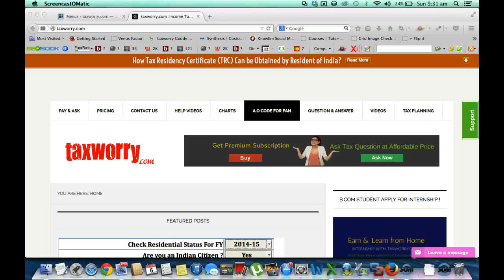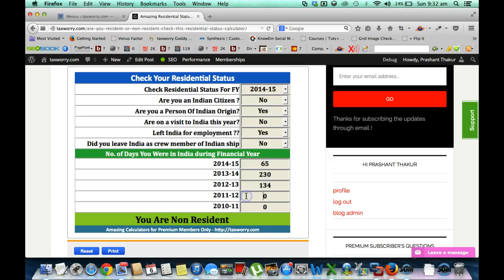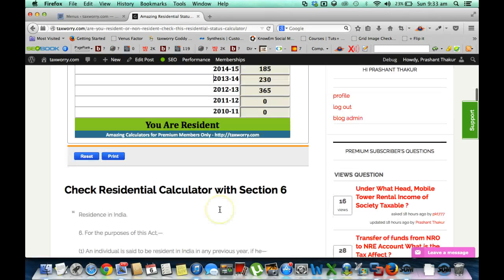Calculator for Finding Residential Status Under Section 6 of Income Tax Act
Residential status is very important for  charging income tax under Income Tax Act. The scope of taxable income varies with the factor of residence. There are two categories of taxable entities viz. (1) residents and (2) non-residents. Residents are further classified into two sub-categories (i) resident and ordinarily resident and (ii) resident but not ordinarily resident.

You can easily know residential status in India under Income Tax Act by the aforesaid calculator

A "non-resident" is merely defined as a person who is not a "resident" i.e. one who does not satisfy either of the two prescribed tests of residence.

Section 6 of the Income-tax Act, 1961, prescribes the tests for determining the residential status of a person. Section 6, as amended, reads as follows:

(1) An individual is said to be resident in India in any previous year, if he

    is in India in that year for a period or periods amounting in all to one hundred and eighty-two days or more; or
    having within the four years preceding that year been in India for a period or periods amounting in all to three hundred and sixty five days or more, is in India for a period or periods amounting in all to sixty days or more in that year.

Explanation.- In the case of an individual,

(a) being a citizen of India, who leaves India in any previous year [as a member of the crew of an Indian ship as defined in clause (18) of section 3 of the Merchant Shipping Act, 1958 (44 of 1958), or] for the purpose of employment outside India, the provisions of sub-clause (c) shall apply in relation to that year as if for the words "sixty days", occurring therein, the words "one hundred and eighty-two days" had been substituted

(b) being a citizen of India, or a person of Indian origin within the meaning of Explanation to clause (e) of section 115C, who, being outside India, comes on a visit to India in any previous year, the provisions of sub-clause (c) shall apply in relation to that year as if for the words "sixty days", occurring therein, the words "one hundred and eighty-two days" had been substituted.

(2) A Hindu undivided family, firm or other association of persons is said to be resident in India in any previous year in every case except where during that year the control and management of its affairs is situated wholly outside India.

(3) A company is said to be resident in India in any previous year, if

    (a) it is an Indian company; or

    (b) during that year, the control and management of its affairs is situated wholly in India.

(4) Every other person is said to be resident in India in any previous year in every case, except where during that year the
control and management of his affairs is situated wholly outside India.

(5) If a person is resident in India in a previous year relevant to an assessment year in respect of any source of income, he shall be deemed to be resident in India in the previous year relevant to the assessment year in respect of each of his other sources of income.

(6) A person is said to be "not ordinarily resident" in India in any previous year if such person is

(a) an individual who has not been a non-resident in India in nine out of the ten previous years preceding that year, or has not during the seven previous years preceding that year been in India for a period of, or periods amounting in all to, seven
hundred and twenty-nine days or less; or

(b) a Hindu undivided family whose manager has not been non-resident in India in nine out of the ten previous years preceding that year, or has not during the seven previous years preceding that year been in India for a period of, or periods amounting in all to, seven hundred and twenty-nine days or less